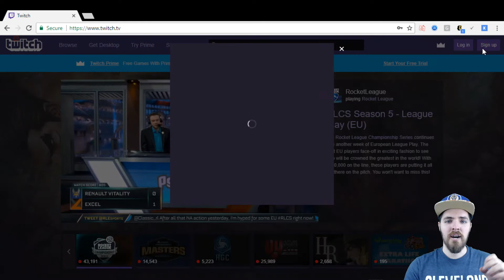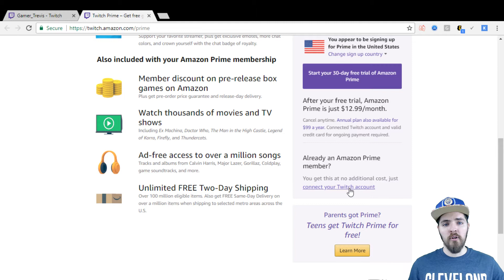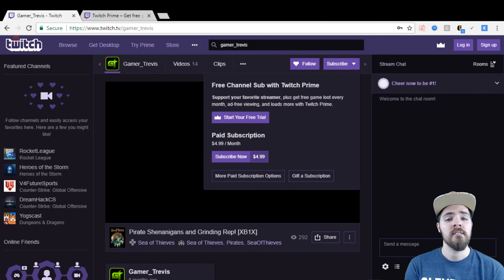Amazon Prime members lend me your ears!!!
Hey friends!

Trevis here! Just wanted to reach out to all my peeps and let you know a bonus most Amazon Prime members know nothing about. Back in 2014 Amazon acquired Twitch. It is a streaming site where people can watch their favorite gamers play, whether it’s for entertainment or because they are just really that good.
Twitch’s parent company Amazon has recently included an option that is available to all Prime members. This normally cost $4.99 a month. But every single Prime member gets a free subscription each month. If you have zero interest in watching someone’s channel, you can just create a dummy account on Twitch for the sole reason of giving a friend of yours some extra money for maybe 5 minutes of your time and $0 of your money. I’m going to show you exactly how easy it is. Do it for Princess Peach!

Don't hesitate to ask me any questions about it here, or via Facebook, or via email, or via ANYTHING!

Thanks again!
Gamer_Trevis